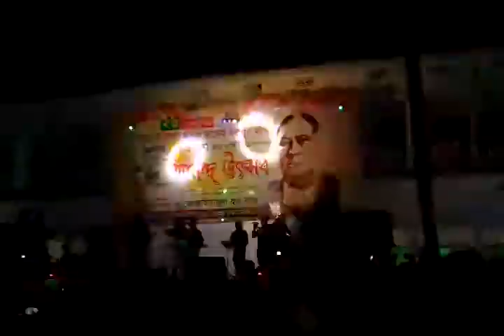chakar barisal banglades